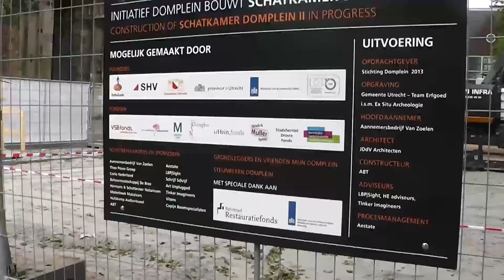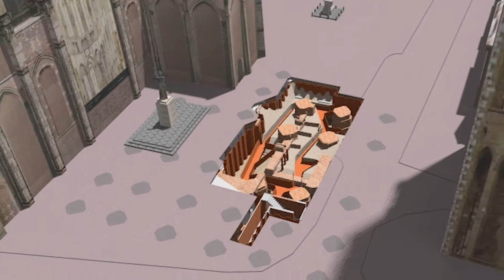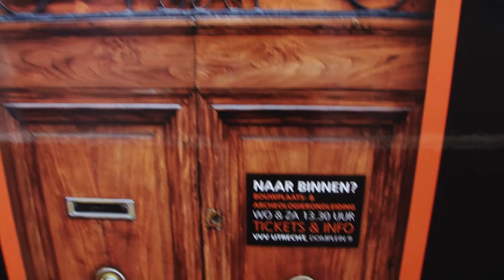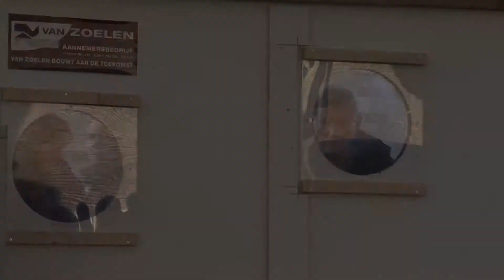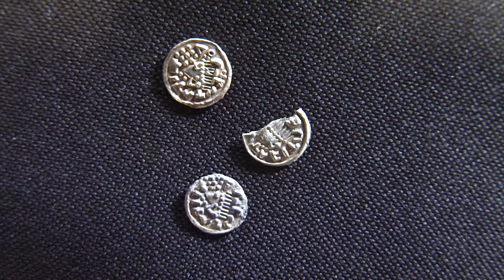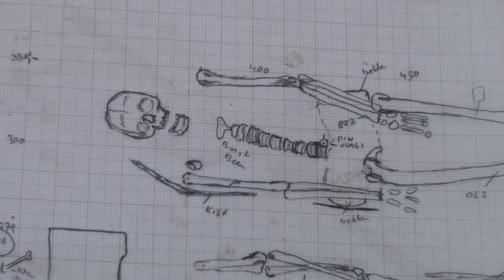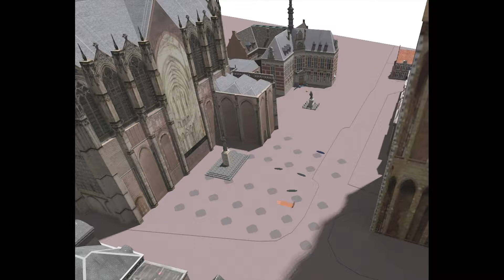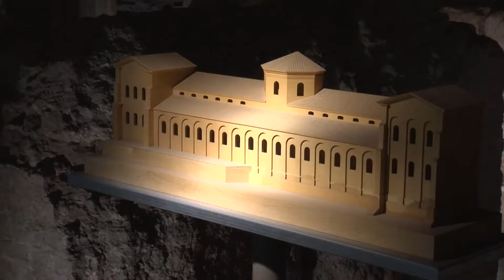Dromen over het Domplein deel 3 "De Bouw'(Utrecht 2014)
Opening Schatkamer Domplein II
van het Romeinse castellum een paar meter onder de grond tot aan de windvaan van Sint Maarten op de 112 meter hoge Domtoren, het Domplein is één grote schatkamer. Bisschoppen, keizers, legionairs, kanunniken en burgers hebben tastbare sporen achtergelaten.

Schatkamer Domplein maakt deze rijke, verborgen geschiedenis aanraakbaar en beleefbaar. Op 2 juni 2014 opent het ondergrondse Schatkamer Domplein II, midden onder het Domplein. Met daarin de fascinerende overblijfselen en verhalen van 2000 jaar Nederlandse geschiedenis.

Schatkamer Domplein is een ontdekkingstocht langs de zichtbare én onzichtbare sporen uit het verleden. Jong en oud komen op een leuke, leerzame manier in aanraking met de geschiedenis van Nederland, Utrecht en het Domplein in het bijzonder.